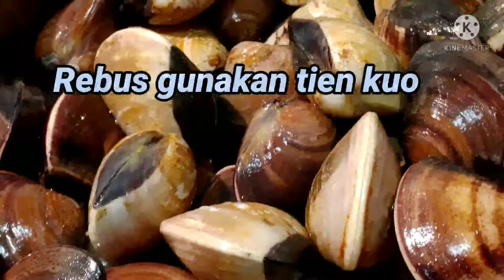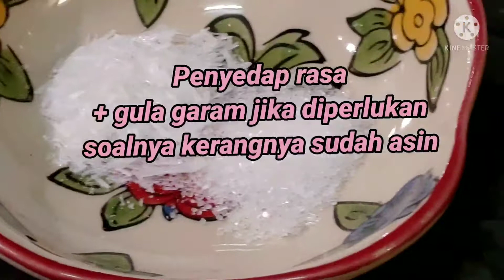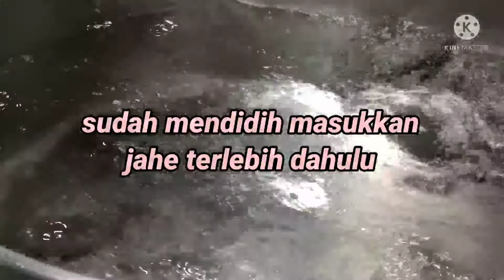Cuaca Dingin Kaya Gini Cucoknya Bikin Sup Ikan Seruput Hangat2 Mantap